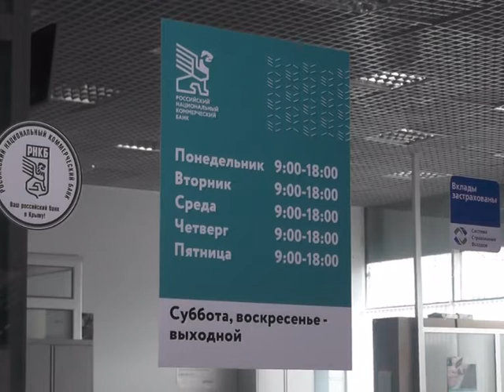Энергосистема Крыма выходит из изоляции. На полуострове строится вторая очередь энергомоста